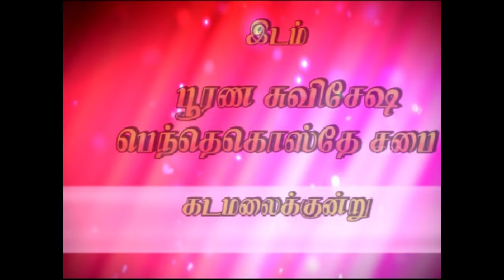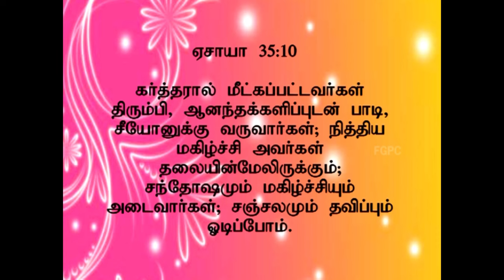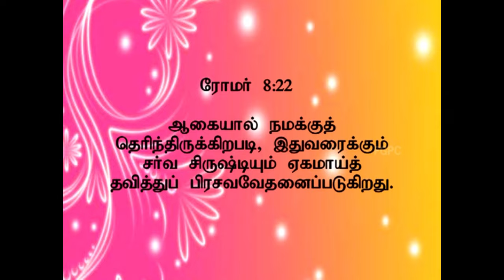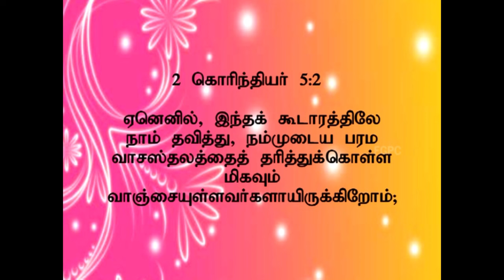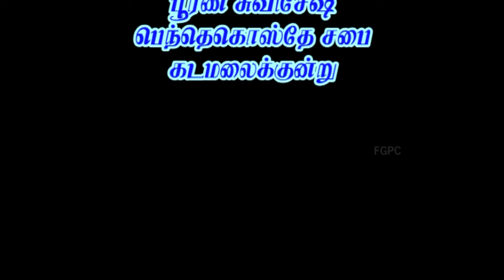தவிப்பு | 03.11.2012 | Pr. I. Vinil Sathish | கடமலைக்குன்று FGPC